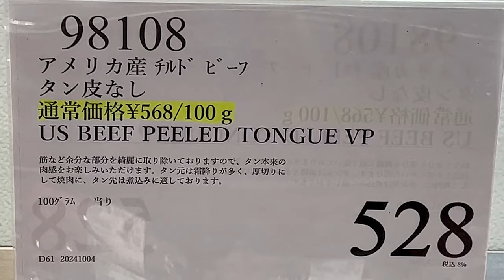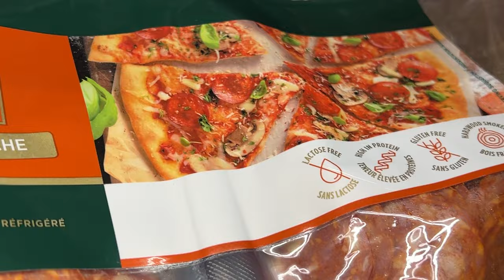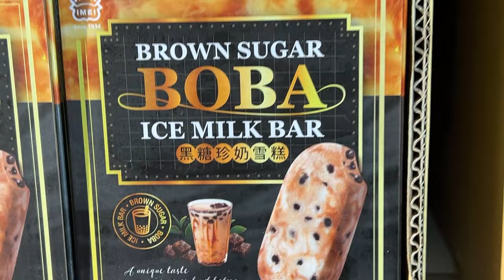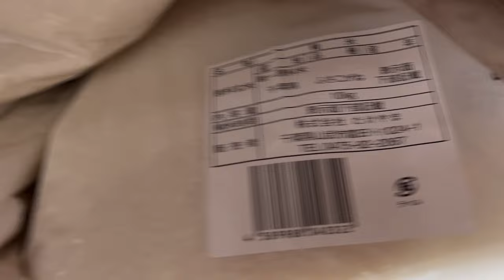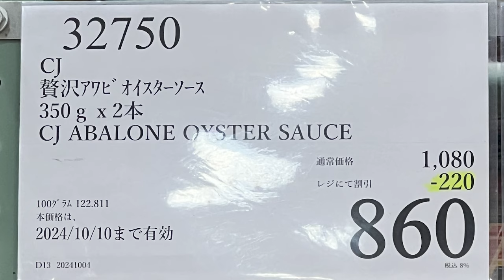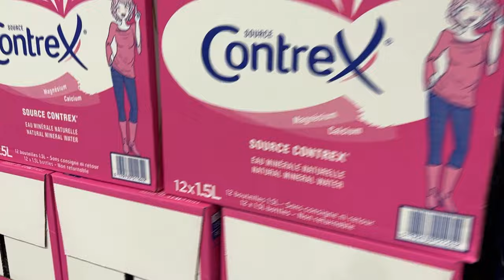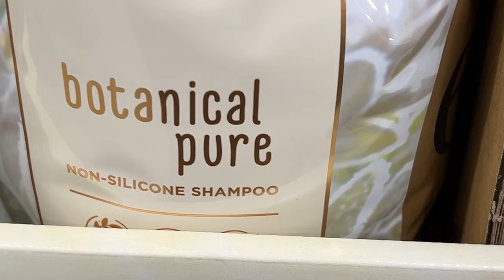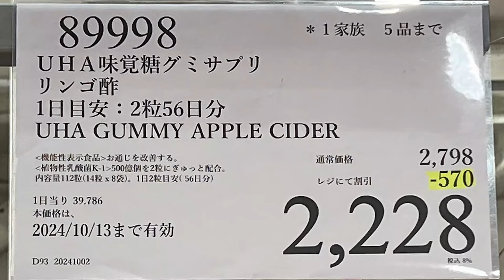【コストコセール情報】10月2週目-平日-前編 食品 生活用品 パン 肉 お菓子 キャンプ キッチン おすすめ 最新 クーポン 購入品